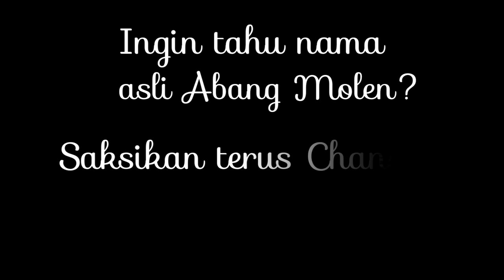Ingin Tahu Nama Asli Abang Molen Lembata?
Pejuang rupiah berpenampilan nyentrik yang sudah lama malang melintang menjajakan aneka cemilan. Ada banyak panggilan yang disematkan, salah satunya Abang Molen. Orang bilang kalau tak kenal Abang Molen pasti bukan orang Lembata.